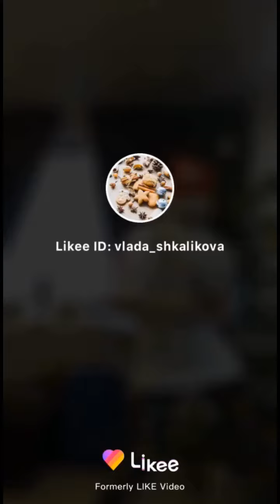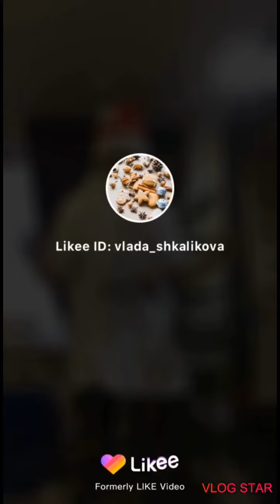Владочкины новогодние видосы на Лайки